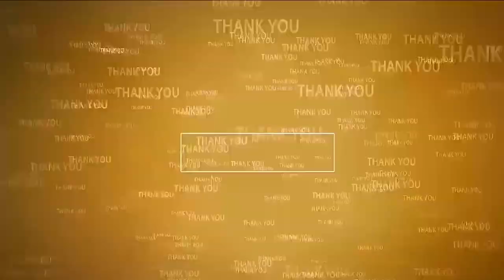గాంధీ క‌ల‌ల‌ను నిజం చేసిన సీఎం జ‌గ‌న్‌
- సూళ్లూరుపేట మున్సిపాలిటీ ఆధ్వర్యంలో జాతిపితకు ఘన నివాళులు